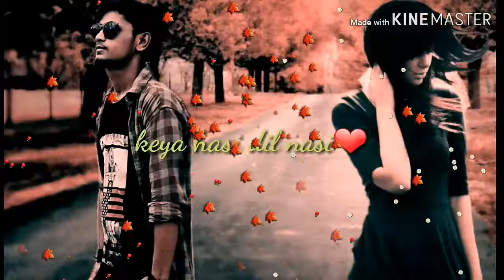kaise ye chaht hai kitne hum pyase hai whatsapp stetus